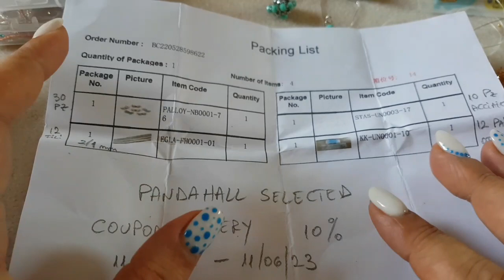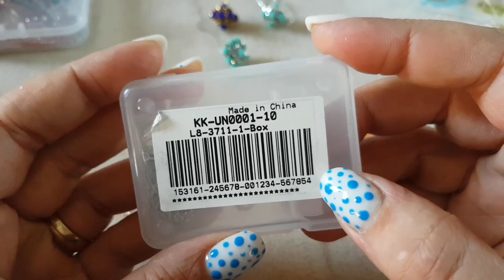Tutorial in collaborazione con PandaHall Selected, tutorial Orecchini Trottolina con cipollotti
★ links ★

Il mio shop Etsy dove potete trovare altri tutorial fotografici in italiano

Se vuoi aprire il tuo negozio Etsy e avere 40 inserzioni gratuite

Se vuoi sostenermi puoi fare una piccola donazione per mantenere attivo il mio canale Youtube